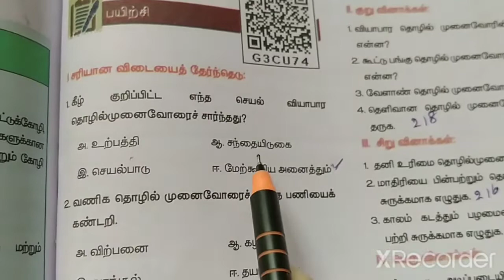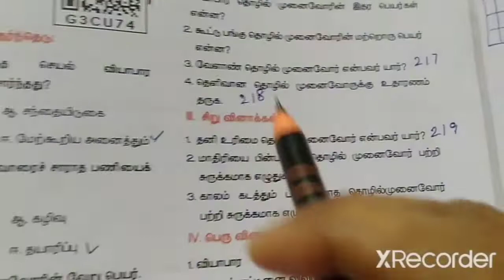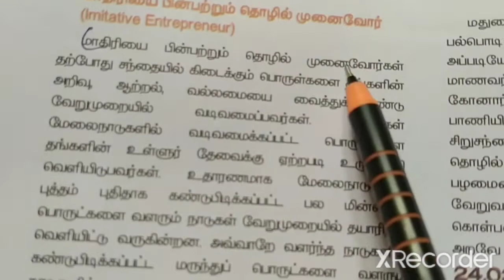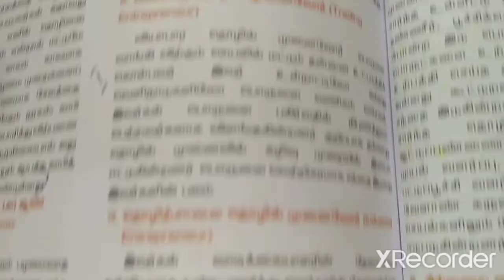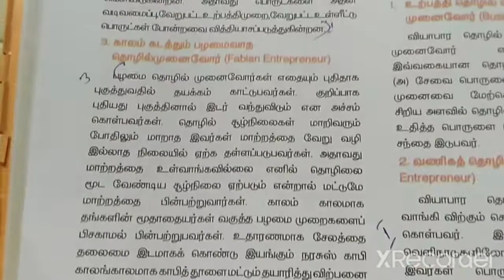24. தொழில் முனைவோர்களின் வகைகள்(book back exercise)/வகுப்பு-12/வணிகவியல்